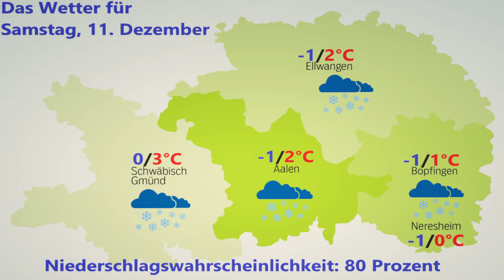Das Ostalb-Wetter: Ein unbeständiges Wochenende - mit Schnee und Regen